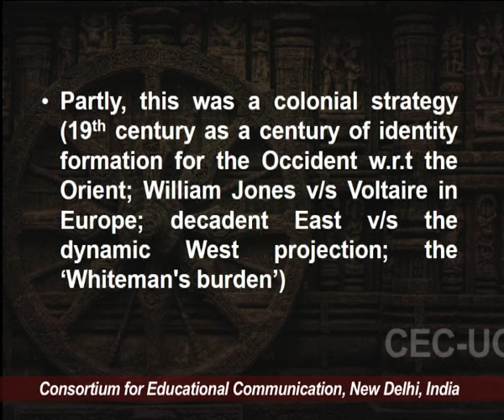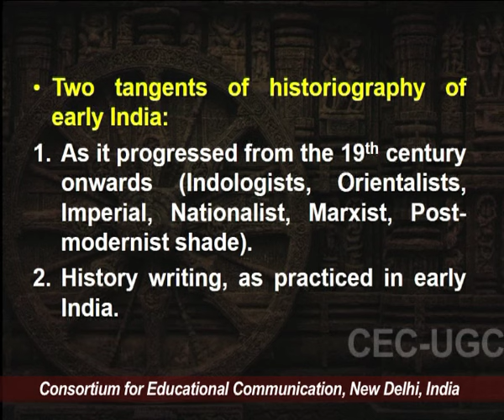Historiography of / in Early India (Part-I)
This Lecture talks about Historiography of / in Early India (Part-I).